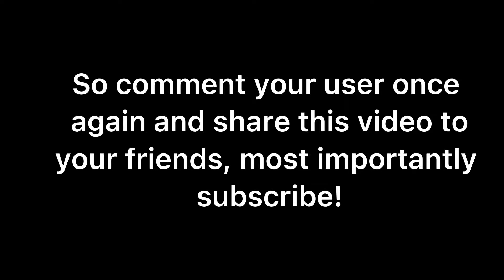Redoing the giveaway